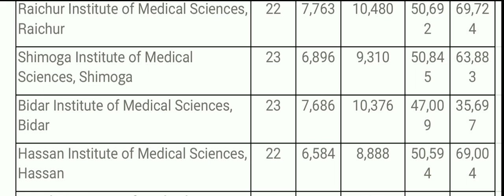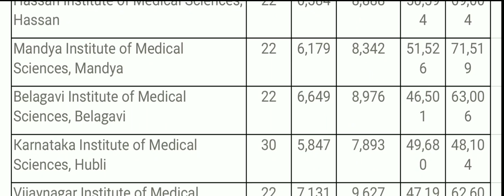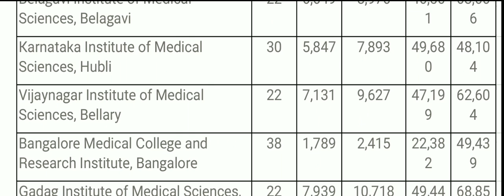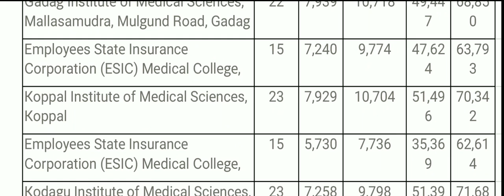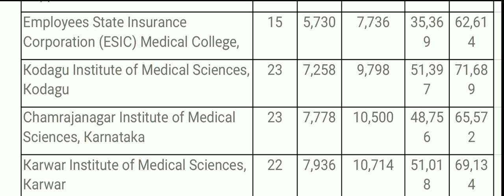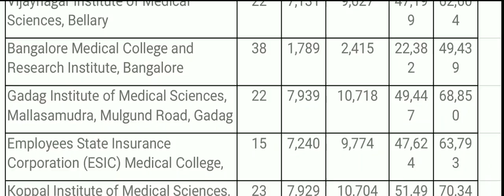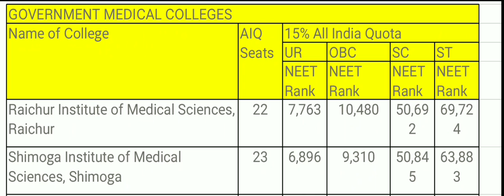KARNATAKA NEET 2018 MOP Round CUTOFF RANK FOR GOVERNMENT MEDICAL COLLEGE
KARNATAKA NEET 2018 CUT OFF RANK FOR GOVERNMENT MEDICAL COLLEGE
NEET 2018 Cutoff Karnataka – State
KARNATAKA NEET 2018 2nd Round  CUT OFF RANK FOR GOVERNMENT MEDICAL COLLEGE
Karnataka NEET Cut of List 2018
NEET Seat Allotment 2018 - Round Two Result
 expected cutoff in NEET 2018 for KARNATAKA NEET 2018 2nd Round

neet karnataka state rank 2017

neet karnataka 2018

karnataka neet cut off 2018
NEET 2018 Cutoff Karnataka

NEET 2018 Cutoff Karnataka - Karnataka Examinations Authority (KEA), Bangalore will be releasing the NEET cutoff 2018 Karnataka tentatively in the second week of August. Karnataka cutoff of NEET 2018 will be finalised after the conclusion of the last round of counselling. KEA is the responsible body for releasing the NEET 2018 cutoff Karnataka for 85% State Quota seats, the remaining 15% seats will be transferred to the All India Quota.
The counselling for the 15% All India Quota seats is conducted by Directorate General of Health Services (DGHS). Therefore, the NEET cutoff 2018 Karnataka will be released by DGHS. The cutoff data will be computed on the basis of the seat allotment list released by the respective authorities.

Karnataka cutoff of NEET 2018 will include the ranks and marks scored by the candidates belonging to the reserved and unreserved categories to secure seats under All India Quota or State Quota. Aspirants who wish to take admission to Karnataka MBBS can check the details related to the cutoff marks and rank.

About NEET 2018 Cutoff Karnataka

NEET cutoff 2018 Karnataka refer to the minimum marks required to ensure admission to a government medical college of Karnataka state. The cutoff marks and rank varies every year as it depends on the number of candidates who have taken NEET and have applied for colleges located in Karnataka state via All India Quota or State Quota. The cutoff marks and rank also relies on the number of seats available and the performance of all the applicants. Therefore, it is important to note that the cutoff marks is just an estimated score to obtain admission to Karnataka MBBS 2018.

 NEET cutoff 2018 Karnataka for the year 2017 for the State Quota seats has been given in the table below.

GOVERNMENT MEDICAL COLLEGES

Name of College

State Quota

GM

SCG

STG

NEET Rank

NEET Marks

NEET Rank

NEET Marks

NEET Rank

NEET Marks

Raichur Institute of Medical Sciences, Raichur

48,010

451

1,48,439

322

Shimoga Institute of Medical Sciences, Shimoga

33,497

482

1,29,309

341

78,214

402

Bidar Institute of Medical Sciences, Bidar

37,651

472

1,13,064

358

89,544

387

Hassan Institute of Medical Sciences, Hassan

38,934

470

1,28,504

342

71,628

412

Mandya Institute of Medical Sciences, Mandya

28,797

493

1,14,220

357

63,568

424

Belagavi Institute of Medical Sciences, Belagavi

40,263

467

1,40,968

329

70,864

413

Karnataka Institute of Medical Sciences, Hubli

20,393

517

97,359

377

51,684

444

Vijaynagar Institute of Medical Sciences, Bellary

72,292

411

1,07,668

365

54,986

438

Bangalore Medical College and Research Institute, Bangalore

5,905

576

67,424

418

47,271

453

Gadag Institute of Medical Sciences, Mallasamudra, Mulgund Road, Gadag

57,532

434

1,80,597

295

93,421

382

Employees State Insurance Corporation (ESIC) Medical College, Gulbarga

65,029

422

1,61,382

311

Koppal Institute of Medical Sciences, Koppal

83,398

395

1,57,215

314

1,03,119

370

Employees State Insurance Corporation (ESIC) Medical College, Bangalore

29,832

491

1,32,392

338

83,292

395

Kodagu Institute of Medical Sciences, Kodagu

78,203

402

1,64,743

308

1,27,668

343

Chamrajanagar Institute of Medical Sciences, Karnataka

78,536

402

1,54,210

317

1,24,790

346

Karwar Institute of Medical Sciences, Karwar

78,467

402

1,81,760

294

1,16,318

355

Gulbarga Institute of Medical Sciences, Gulbarga

43,441

460

1,34,987

335

95,547

379

Government Medical College, Mysore

12,616

543

79,958

400

52,883

442

NEET Cutoff 2018 Karnataka – All India Quota

Karnataka cutoff of NEET 2018 for 15% All India Quota will be released by DGHS on behalf of Medical Counselling Committee. DGHS is responsible for conducting two rounds of counselling and if there are any seats which remain vacant after the second round of counselling then those seats will be transferred to the 85% State Quota. The cutoff marks and ranks will be different for candidates belonging to Unreserved, Other Backward Classes (OBC), Scheduled Caste (SC) and Scheduled Tribe (ST) categories.

The NEET Cutoff 2018 Karnataka for the year 2017 for the All India Quota seats has been given in the table below.

GOVERNMENT MEDICAL COLLEGES

Name of College

AIQ Seats

15% All India Quota
UR

OBC

SC

ST

NEET Rank

NEET Marks

NEET Rank
446

69,724

414

Karnataka cutoff of NEET 2018 for 15% All India Quota